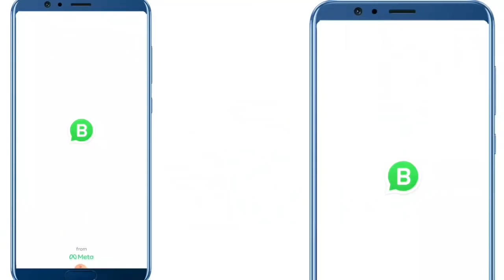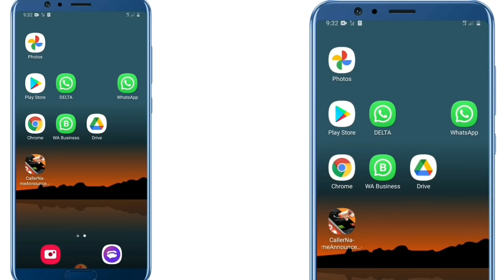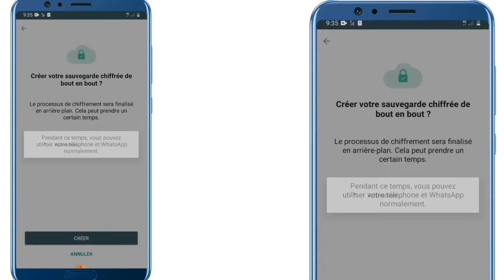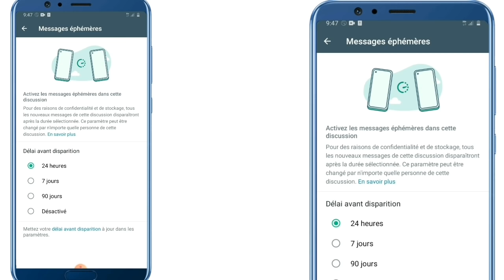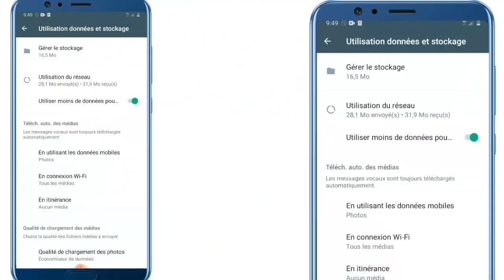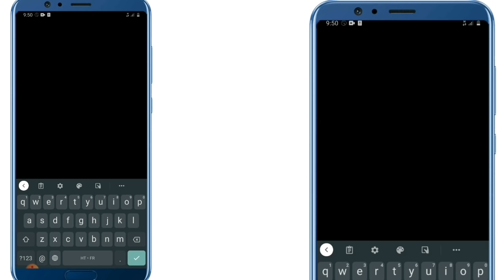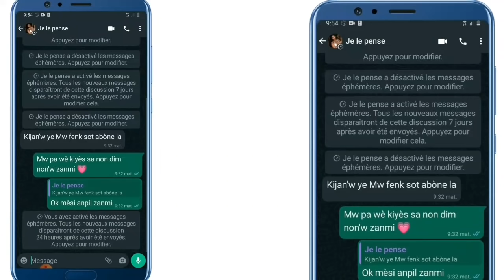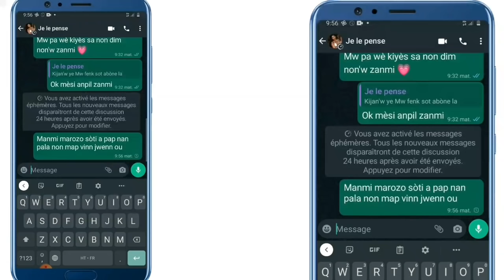men 8 sekrè sou WhatsApp / ou sipoze konnen 8 sekre depi wap itilize whatsapp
men

7 sekrè nouvo an 2022 a tout Moun Dwe konnen wap sezi wè sa 🔥 klike la 👇

WhatsApp sa pral fè tout moun sezi li pa gen anfas 🔥 klike la pou w wèl 👇

Fason pou w chanje Non et Logo Yon App mété fotow sou li et non w klike la 👇

Fason pou w kreye yon chanèl youtube fè lajan depi ak 5 abòne an 2022 a klike la 👇

Pa bliye aktive ti klòch notifikasyon ann, pou plis videyo chak-jou 🍓🔥

Objektif nou se antre 500 abòne pa jou

Mwen konnen depi nou vlè se fasil nan mwens ke 120 minit 🔥 🔥🔥

Pasé yon bon jouné 🔥

Ran devou pou yon lòt videyo ankò 🕛 sou menm chanèl la 🍓🔥

Mèsi anpil pou tout moun ki te pataje videyo a sou tout rezo a 🔥🔥🔥🍓🍓